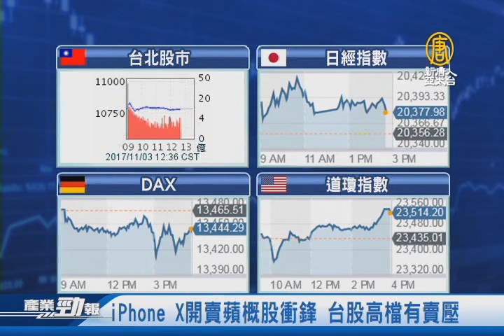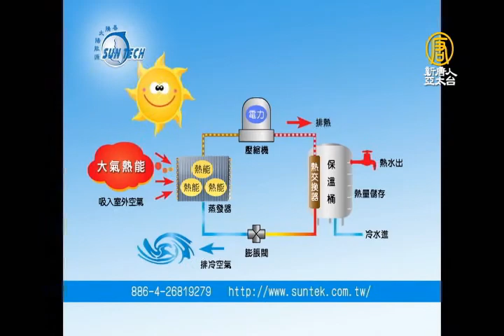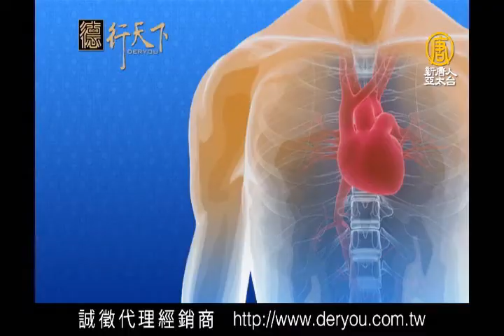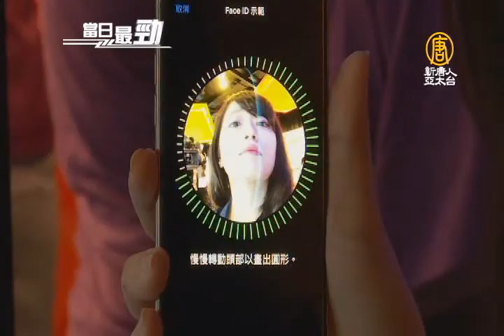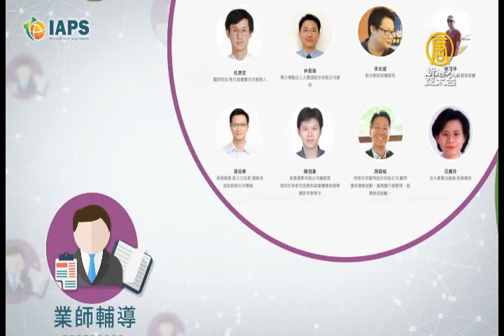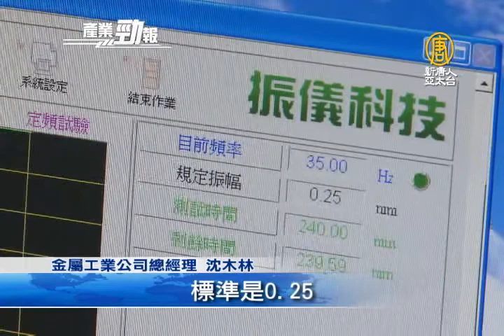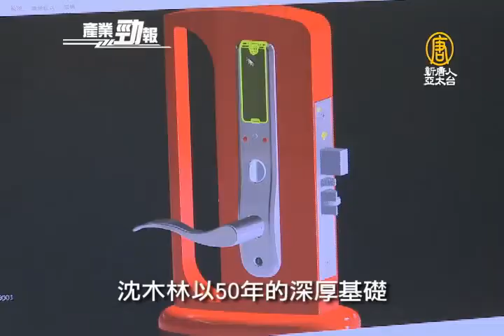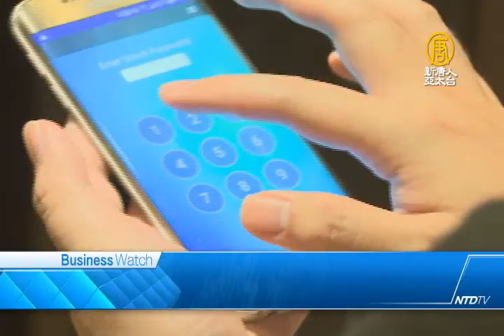iPhone X首波開賣秒殺 買氣是i8四倍！｜亞洲最佳鎖廠 沈木林創人臉辨識智慧門鎖｜20171103【新唐人產業勁報】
十一月3日，星期五，新唐人帶您看見最新產業動態。

◎iPhone X首波開賣秒殺 買氣是i8四倍

◎鮑威爾獲提名為Fed新任主席

◎iPhone X開賣蘋概股衝鋒 台股高檔有賣壓

◎亞洲最佳鎖廠 沈木林創人臉辨識智慧門鎖